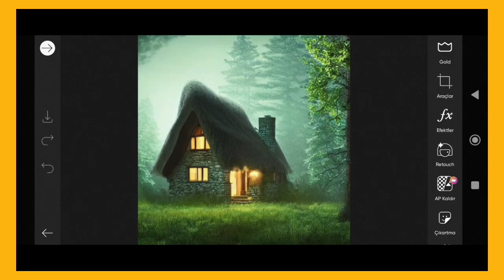Trending HDR video | A Screen Of Pure Pink sdc editing cc | Background | Bp Backdrop A380F PE #130